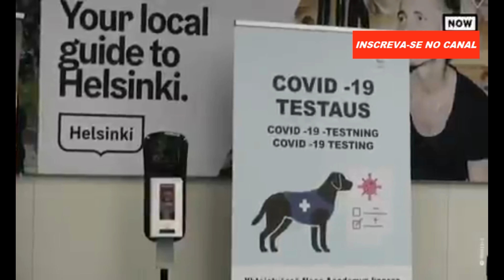Cães farejadores detectam COVID 19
Em um aeroporto da Finlândia cães farejadores são usados para detectar a presença de COVID 19. Em estudos, cães tiveram 94% de sucesso na detecção do COVID 19.